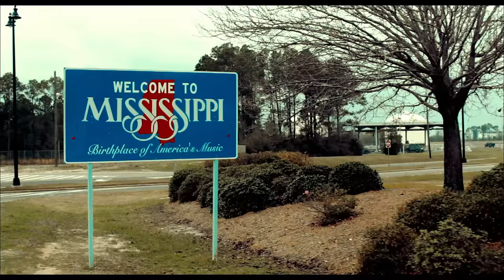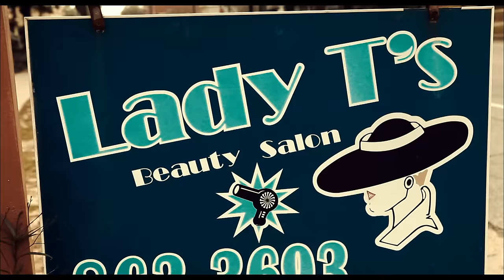Tito Lopez - Mama Proud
Official Music video by Tito Lopez performing Mama Proud.